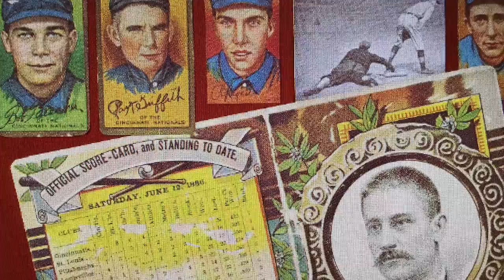The Real History of Cincinnati Baseball 2016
ARE YOU A BASEBALL FAN?  Join us at one of our Village locations as Cincinnati Reds Historian Gary Crouch talks Cincy baseball...the myths, the legends, and more!  Past & Present!  Watch the short video clip below for a preview.

TIMES/LOCATIONS:

3 pm - Tuesday, March 15 at our Doverwood Village location...4195 Hamilton-Mason Road, Fairfield Township, Ohio 45011

OR

3 pm - Wednesday, March 16 at our Chesterwood Village location...8073 Tylersville Road, West Chester, Ohio 45069

Open to the public. No charge, simply drop in and enjoy the presentation!